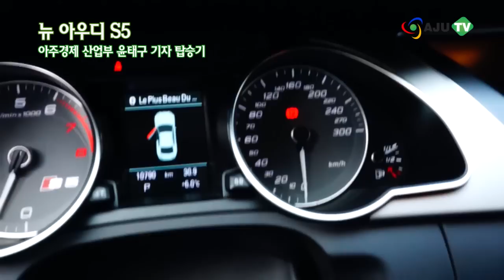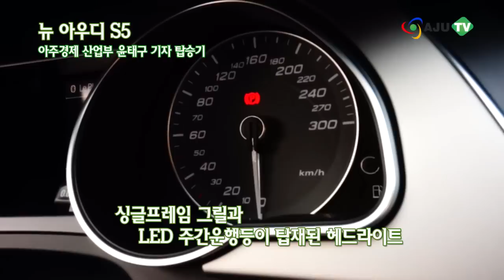Ajutv 아주경제 산업부 윤태구 기자의 뉴 아우디 S5 탑승기 (121128 Issue)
뉴 아우디 S5는 GT카(Gran Turismo)에 대한 전통적인 컨셉을 현대적인 감각으로 재해석한 2-도어 스포츠 쿠페 모델 A5의 고성능 버전으로 국내에는 처음으로 선보이는 모델이다. 뉴 아우디 S5는 강력한 성능뿐만 아니라 실용성까지 겸비하여 매일 즐길 수 있는 고성능 스포츠 쿠페이다.

뉴 아우디 S5는 수퍼차져 기술이 결합된 3,000cc 직분사 가솔린 엔진과 자가잠금식 센터 디퍼런셜과 연동된 최신의 풀타임 4륜구동 콰트로(quattro), 스포츠 디퍼런셜, 스포츠 서스펜션, 7단 S-트로닉 듀얼클러치 변속기, 고성능 브레이크 등 첨단 기술들을 선보이는 아우디의 고성능 스포츠 세단으로 마치 최고의 육상 선수를 보는 듯한 스피드와 민첩성을 제공한다.

뉴 아우디 A5의 디자인을 공유하는 뉴 S5 역시 차체를 흐르는 실루엣, 유려한 곡선으로 강조된 외관 등 시각적인 측면은 아우디 최고의 걸작 중 하나라고 말할 수 있다. 아울러, 라디에이터 그릴에는 'S5' 로고가 삽입되어 더욱 강인한 인상을 주고, 앞 범퍼의 양쪽 사이드에는 새로운 엔진을 나타내는 'V6T'의 배지가 추가되어 엔진에서 오는 강력한 성능을 가늠하게 한다.

아우디 최신의 디자인 트렌드를 반영한 새로운 디자인의 싱글프레임 그릴과 LED 주간운행등이 탑재된 헤드라이트는 더욱 다이내믹한 인상으로 눈길을 사로잡으며, 곳곳에 적용된 알루미늄 룩, S-스포츠 가죽시트 등 차량 내부 역시 고성능 차량의 다이내믹함을 고스란히 간직하고 있다.

강력한 파워와 경제성을 겸비한 3.0 TFSI 가솔린 직분사 엔진과 7단 S-트로닉, 혁신적이고 고급스런 편의 장치 등 뉴 아우디 S5는 타의 추종을 불허하는 높은 가치를 제공한다.